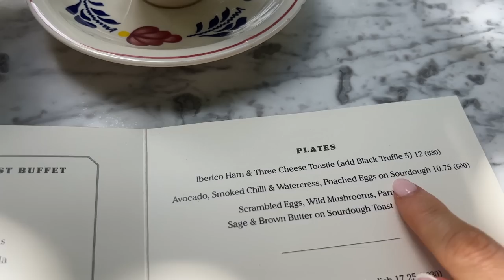HOLIDAY CLOTHES, GETTING ORGANISED, FEELING EMOTIONAL! | VLOG | Freya Killin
ORGANISING, HOLIDAY CLOTHES, GETTING EMOTIONAL!

Hey guys!
I hope you’re all doing well and keeping well.
Sorry for getting a bit emotional but maybe it’s good for us to show the real side of life online too.
Thanks for always watching and supporting me!
Love always,
Freya xxx

NAKD LINKS

Lash curler
Brow pencil
Lip liner

AMAZON LINKS